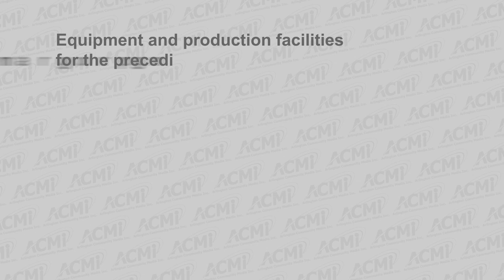Select Board Meeting - October 7, 2019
This Arlington Select Board meeting was shot on October 7th, 2019 in the Selectmen Chambers in Arlington Town Hall. Special thanks to Lenard Diggins for filming.